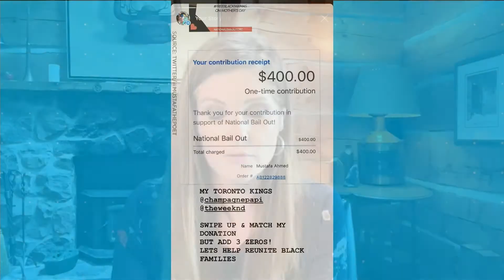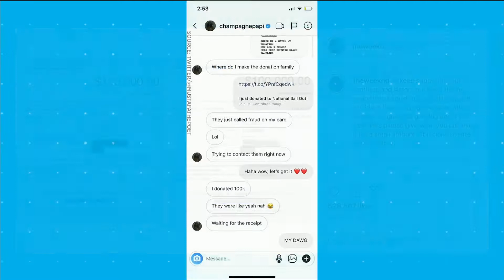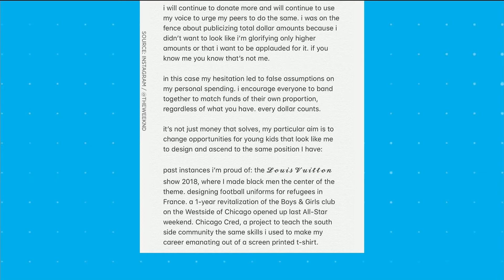The Weeknd just made a big donation to Black Lives Matter causes | Your Morning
We take a look at some people who are trying to get other to donate and make a different for these causes.